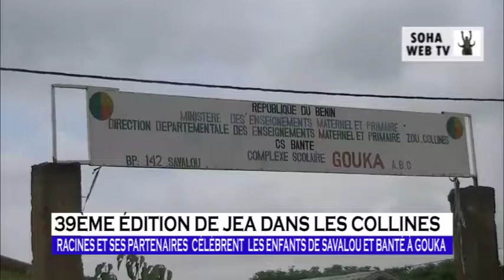RACINES ONG ET SES PARTENAIRES CÉLÈBRENT LA JEA À GOUKA